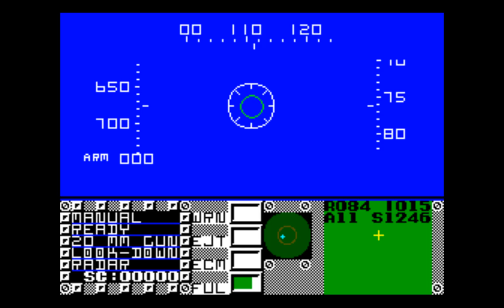f 16 fighting falcon gameplay 60 fps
It's dog-eat-dog in the wild blue yonder. This is the most perilous dogfight ever to explode on the video screen. It's between an F-16 (you!) and a MIG-25 plane. Your F-16 is a multipurpose fighter. But the MIG-25 was built for speed. So it's going to take everything you've got to catch up with her. But then, "everything you've got" is quite a lot. Your F-16 can fly as high as 50,000 feet. It has a top speed of 1,450 mph. And missiles and cannons are just part of its standard armament. Its fully advanced electronic control pad supplies you with a wealth of valuable flight information. It even includes an automatic homing device as well as ECMs (electronic countermeasures). This is simulated flight at its most realistic. And simulated battle at its most deadly.